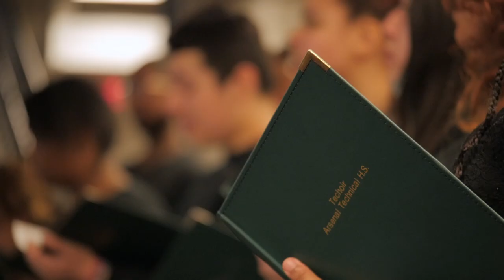2022 Indianapolis School Music Festival Recap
Some snapshots from the 2022 Indianapolis School Music Festival on March 24, 2022 at Arsenal Tech High School!

The ISMF is one of Music for All's advocacy initiatives.